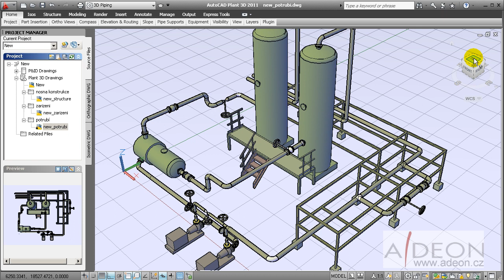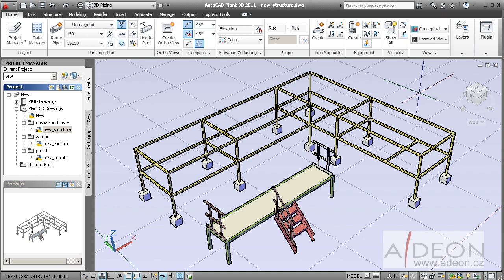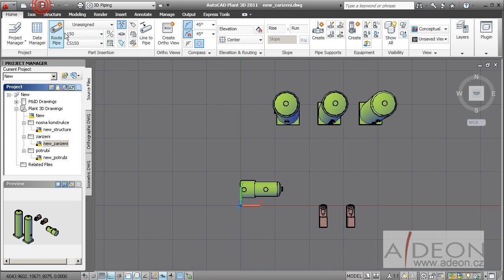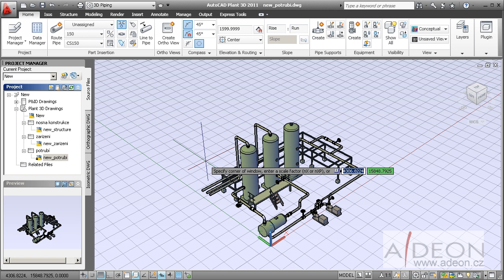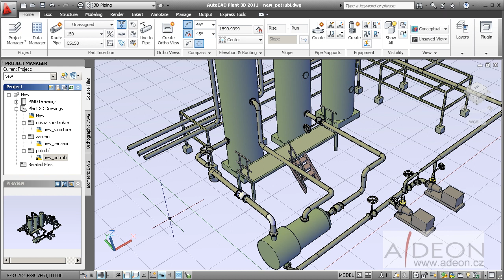Plant 3D - Editace potrubí a nosné struktury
V již čtvrtém díle seriálu o práci v prostředí aplikace AutoCAD Plant 3D si ukážeme, jak snadno a rychle lze v aplikaci upravovat již existující zařízení, potrubí a prvky nosné struktury.